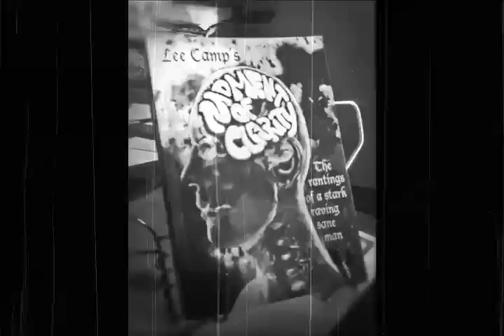"Is This The TRUE Republican Motivation?" - M.O.C. #123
Sometimes it seems baffling. Sometimes it's hard to figure out why the Republicans do what they do. Perhaps this is the answer... [Also get the M.O.C. book and e-book at LeeCamp.net]